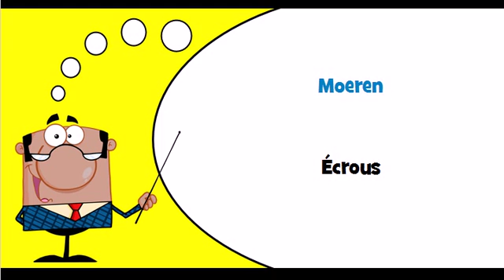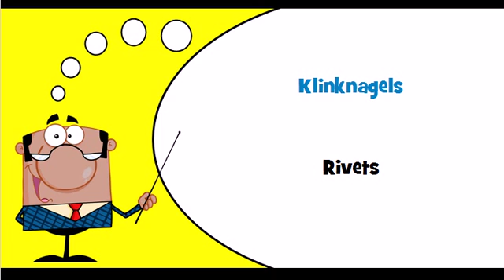J'apprends le hollandais Thème = Attaches filetées